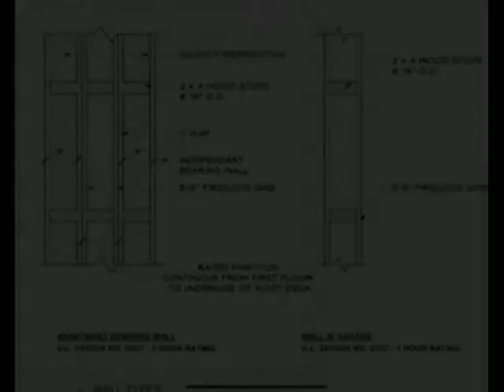128 High St, Ipswich, MA 01938 - Townhouse - Real Estate - For Sale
Introducing Burnham's Landing-Luxury New Construction Townhomes. 3-level units designed for elevated & tranquil living. Upscale amenities & a clean / minimal design aesthetic makes these units unparalleled in terms of style & quality construction. Main living level: Granite & Stainless Kitchens expand to the open living room & dining area w/ bath, detailed wood work & built-in shelving. Second level: 3 Large Bedrooms, 2F baths & In-unit laundry. Lower Level: 2-C garage, home office/den & 4th bath. Each unit has a 20’x30' exclusive-use private back yard with a paver patio accessible from both the second level deck & walkout from basement sliders. Composite Decks with sleek and intuitive Stainless Steel cable rail systems offer unobstructed views of the extensive landscaping and perennials that provide maximum privacy. All close to Ipswich's Crane's Beach, Top Rated Schools, Train Station, bustling Downtown restaurants & shops. This is your chance for Coastal Living in Historic Ipswich!

Eileen Jonah-Daly
Century 21 North East
100 Sagamore St
Lynn, MA 01902